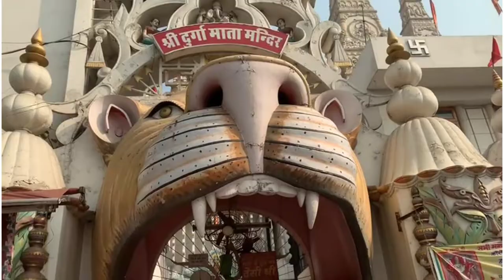SHRI DURGA MATA MANDIR LUDHIANA